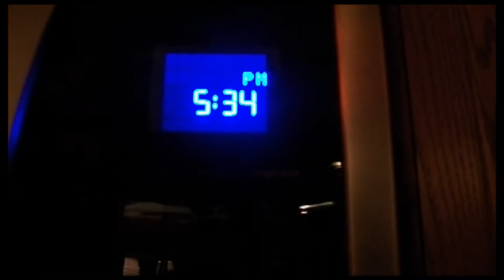Cooking video | Corn Fritter attempt!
Hope you enjoy this video that we have promised you.